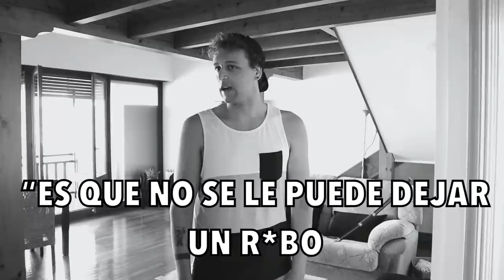HOUSE TOUR Y NUEVO SET UP DE ONE PIECE - La colección del Quinto Emperador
Hola nakamas! Hoy os traigo el tan esperado House Tour junto a mi nuevo Set Up que pronto veréis en los vídeos! Espero que os guste! Like y sub ;)
- COMPRA ONLINE DE QUINTO CLOTHING: